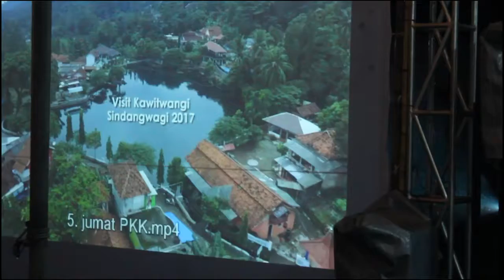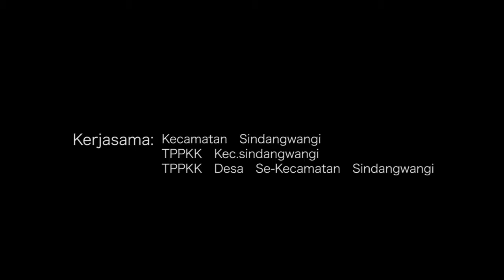screening sindangwangi video project 2016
presentasi video setelah satu bulan bekerja sama dengan ibu ibu pkk di 10 desa di kecamatan Sindangwangi.